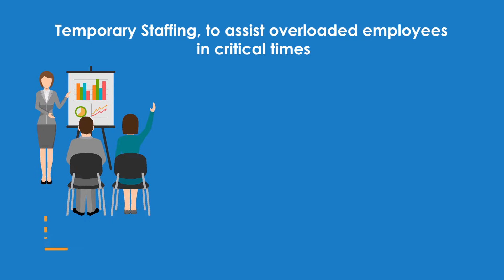IT Staffing Solutions - Dot Com Infoway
Dot Com Infoway - an award-winning Mobile and Web solutions company is also offering IT Staffing Solutions.

Hiring an IT staff is not just another task in a routine. This process involves screening of requirements, picking the candidate, authenticating experience, and offering the right pay.

Opting for the staffing services to build your dream project is the best solution for aspiring business owners, entrepreneurs, startups and corporates in order to continue focus on their core areas.

Dot Com Infoway ensures you get more benefits and direct access to the remote resources in no time.